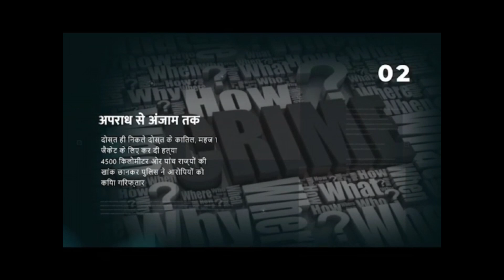खेड़ली : बाईं पास रोड स्थित विद्यालय में स्केटिंग रेस का हुआ आयोजन